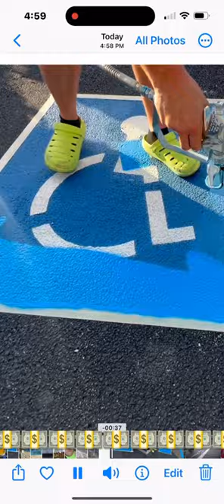Repainting parking line business ￼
A great small business idea would be to start a Parking Lot Striping business with my 11 hour online video training course you can get started ASAP. We also teach how to get started without any expensive equipment!

Billy499